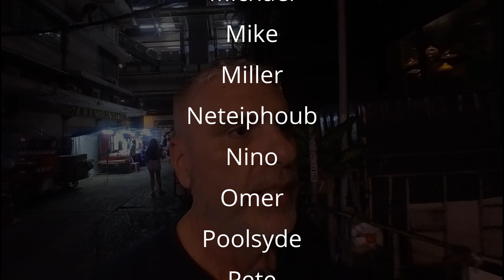Thailand - Beat Your Thirst | Walk And Talk | Thailand Inner Circle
In this episode I talk about how important it is for a man to beat his thirst for women, companionship and serious relationships before seeking a relationship in order to have a decent chance at having a serious relationship in the future if that's what he really thinks he wants.

Schedule your 1 on 1 Consultation

Explore 50k+ Thai Rentals: Apts, Condos, Villas & More!